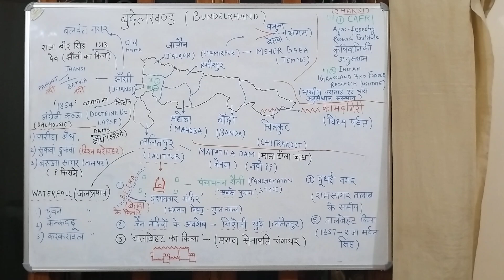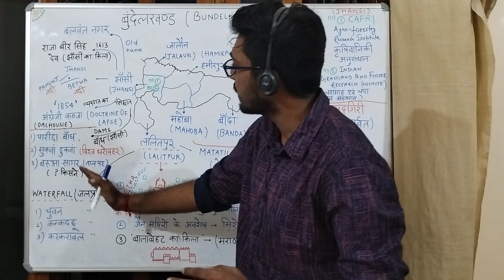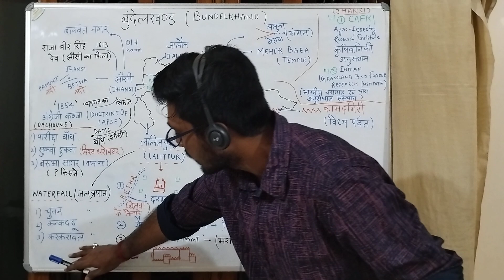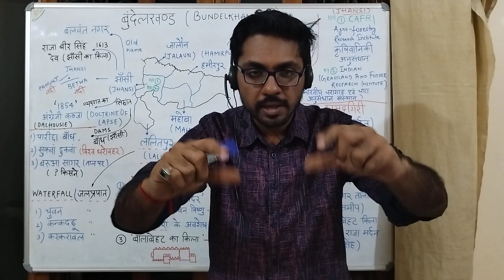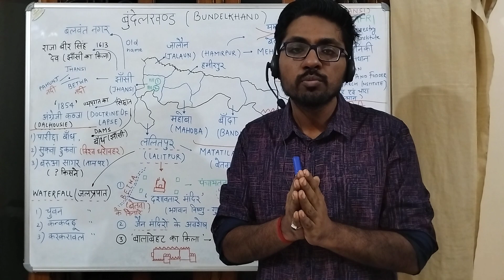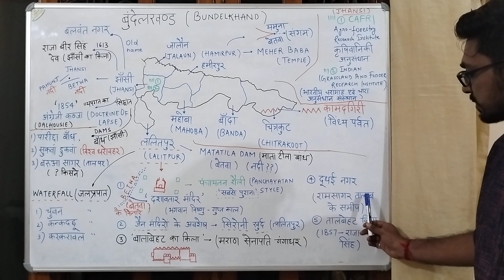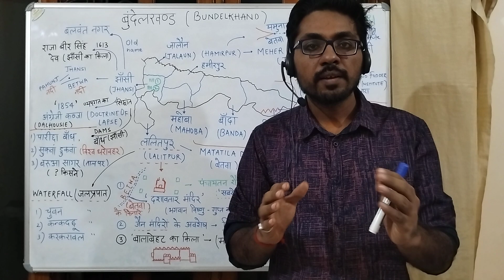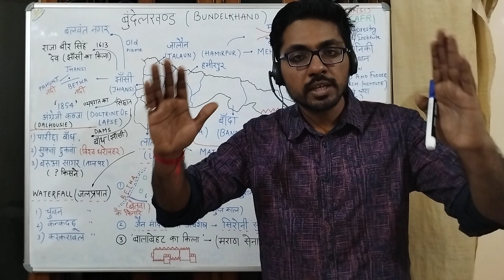उत्तर प्रदेश GK की शानदार सीरीज | बुंदेलखंड - 1 Map of Bundelkhand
उत्तर प्रदेश GK की शानदार सीरीज | बुंदेलखंड - 1 Map of Bundelkhand important for uppcs 2024, uppsc ro aro 2023, uppcs 2025, BEO, AHC RO ARO, APS , Lt. Grade etc.